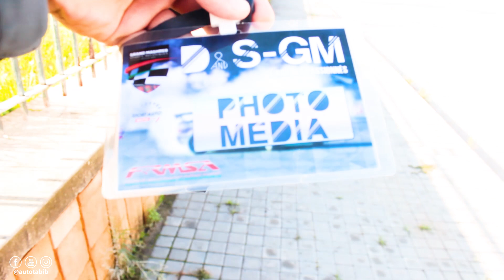Rabat Drift - ORGA BY GRAND MAGHREB [Drift & Slalom Grand Maghreb] HD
Under the auspices of the Royal Moroccan Federation of Motor Sports and as part of the 7th round of the Moroccan Circuit Championship, the motorsports club Le Grand Maghreb is organizing the third edition of the Drift & Slalom Grand Maghreb